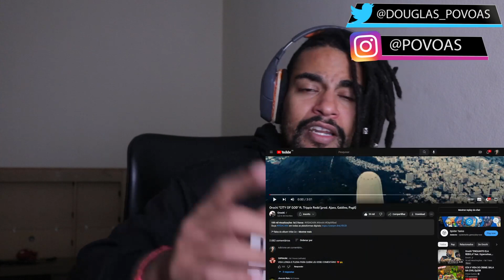Orochi "CITY OF GOD" ft. Trippie Redd (prod. Ajaxx, Galdino, Pugli) | React